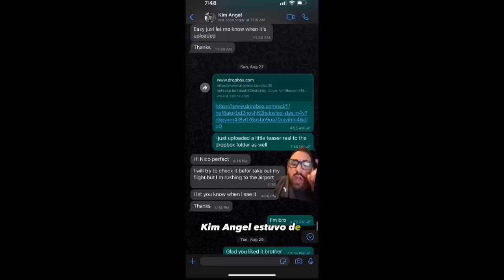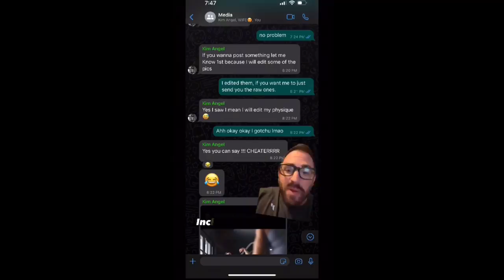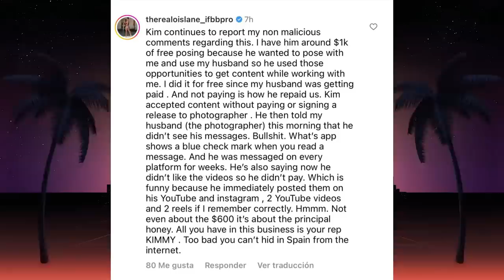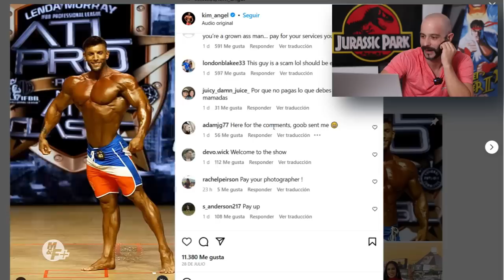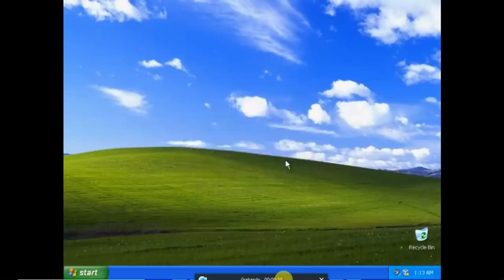KIM ANGEL PHOTOSHOPEANDO y FOTÓGRAFO le DELATA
Kim Ángel, culturista IFBB PRO en la categoría mens physique ha sido delatado usando photoshop.

El fotógrafo al no recibir el pago ha revelado las fotos originales sin edición.

-mens physique
-classic physique
-212
- open

-Bikini fitness
-wellness
-Women’s Physique
-culturismo